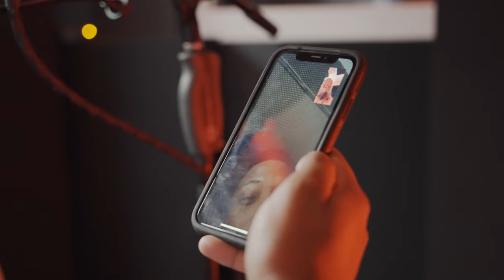Tray Cal x Juss Ballaa - Semi Auto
Music video by Tray Cal and Juss Ballaa performing "Semi Auto"

Directed by: janismrc
Edited by: janismrc
Shot in Kaiserslautern Germany